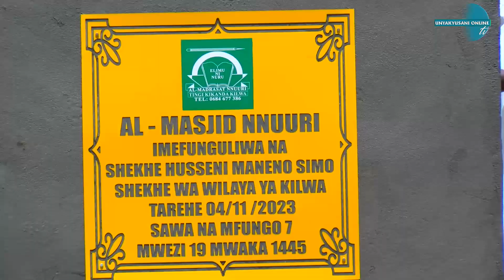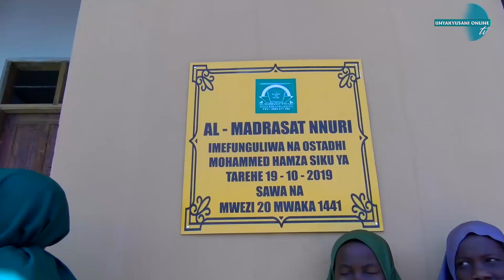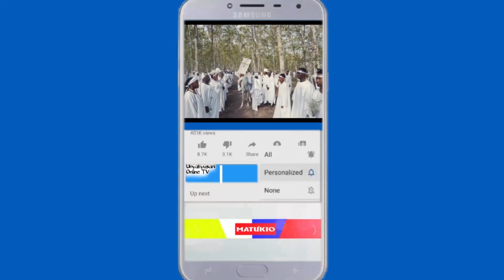MPAYAGE,APONGEZWA KWA KUJENGA MSIKITI WA KISASA AL-MADRASAT NNURI,WAUMINI MASHEHE WATOA NENO.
HABARI

SHEIKH ALLY MPAYAGE ambaye ni mdau wa maendeleo amejitolea ujenzi  wa msikiti AL- MADRSAT NNURI uliopo katika kijiji cha Kikanda kata ya Tingi Wilayani Kilwa mkoani Lindi.Pia amewasihi waumini wote kuutumia msikiti huo na kuachana na dhana ya kuwa msikiti huo ni wake bali ni  wa waumini wote nchini na tayari ameahidi kukabidhi hati kwa atakaye kuwa imamu wa msikiti huo.
Sheikh mkuu wa wilaya hiyo HUSSEIN BIN SIMO amempongeza mdau aliyejitolea kujenga msikiti na madrasa ya kisasa katika kitongoji hicho.

Akizungumza katika hafla ya ufunguzi wa msikiti huo wa AL- MADRSAT NNURI sheikh Simo amewataka waumimni wote  wilayani humo kuwaunga mkono  wadau wote wanaojitokeza katika shughuli mbalimbali za maendeleo ili wapate hamasa ya kuendelea kufanya mambo makubwa zaidi.